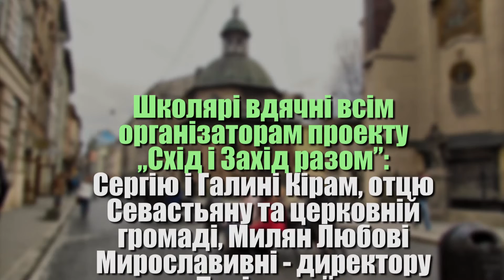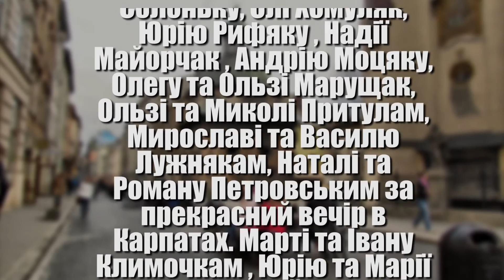СЛАЙД ШОУ | Як учні Билбасівської ЗОШ І-ІІІ ст. у Львів подорожували